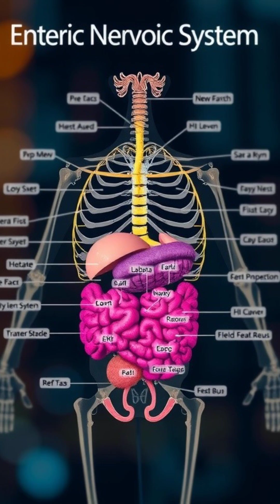“Gut Feeling? It’s Real — Here’s Why!”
🧠 Your Second Brain is in Your Gut! 💡
Did you know your gut is packed with over 100 million nerve cells and talks directly to your brain? This isn’t just digestion — it’s gut intelligence at work. In this video, we uncover how the gut-brain axis influences your mood, memory, stress, and mental health — all thanks to your enteric nervous system and microbiome.

🌱 Learn how to support your gut with simple food choices like fiber-rich fruits, fermented foods, and avoiding ultra-processed junk.
✨ A balanced gut = a better brain, sharper focus, and a healthier you.
🎯 Don’t ignore that “gut feeling” — science says it’s real!